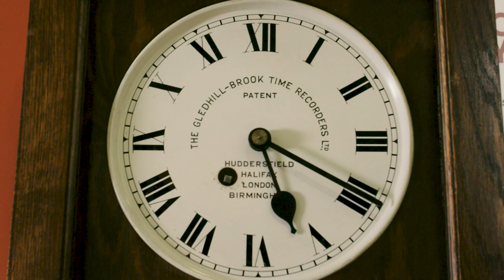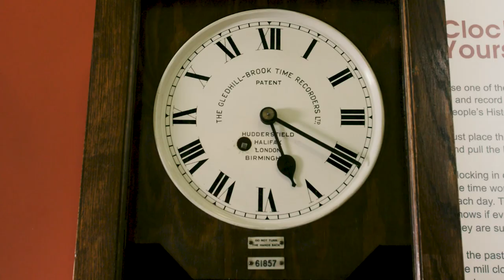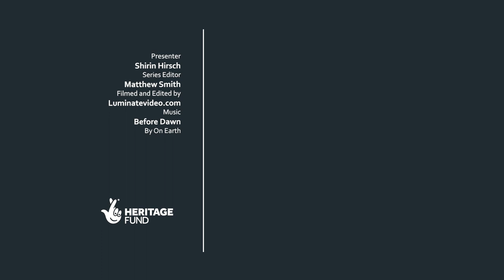'Clocking in' in the Industrial Revolution | People's History Museum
In this video Dr Shirin Hirsch considers the ways in which working practices changed with the advent of the modern factory, illustrated with this clocking in machine from the collections of the People's History Museum.

MB01XL5F7QWMIP7